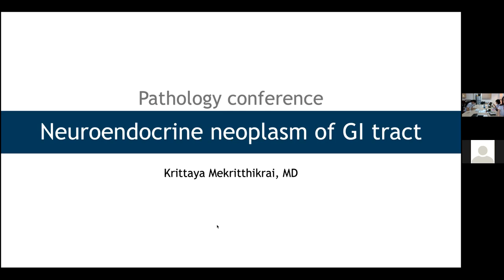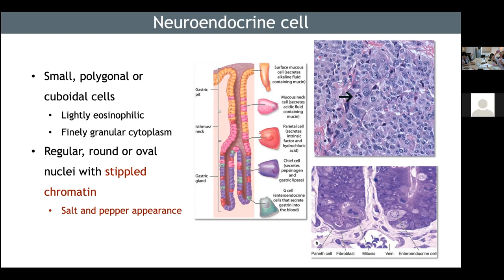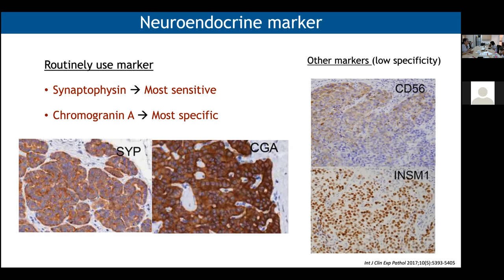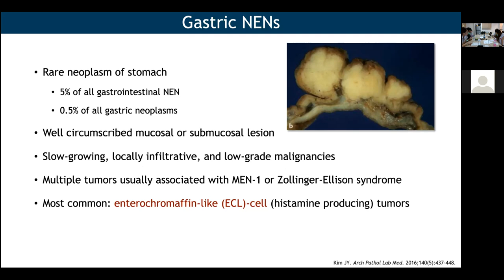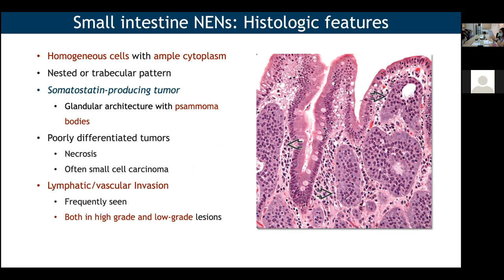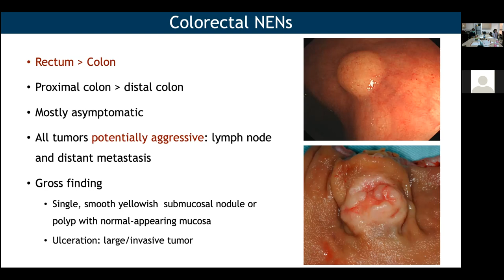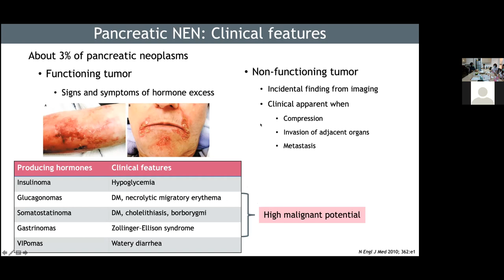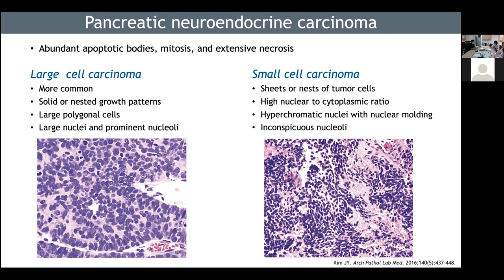Patho lecture conf- NEN 21-5-21